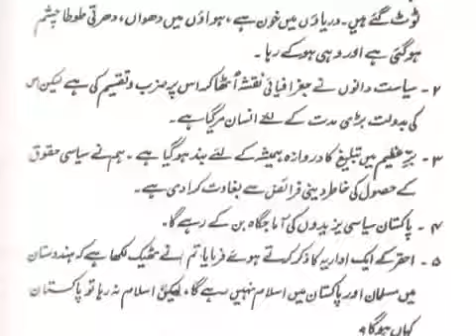Deoband Walo Ka Indra Gandhi ki Piyari Behn ko Salam Deobandi Mulla Ata ullah Shah Bukhari